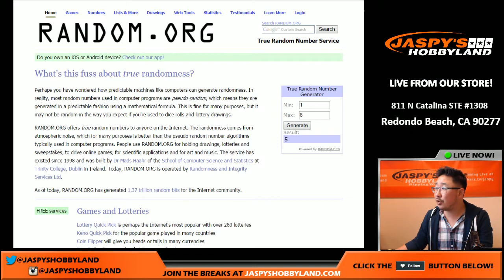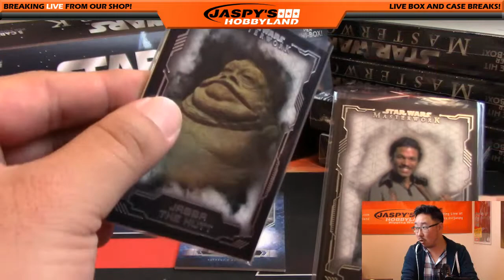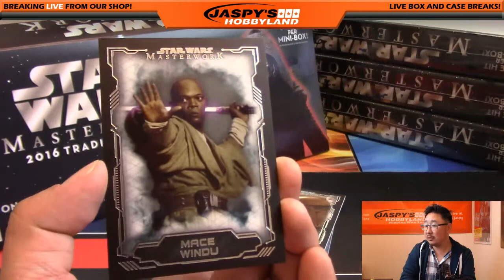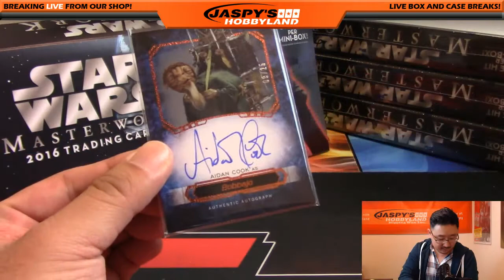11/08/16 [1Box RANDOM PACK] #18 - 2016 Topps Star Wars Masterwork